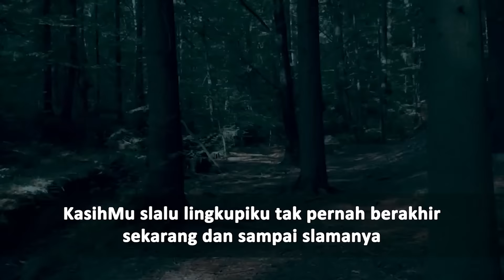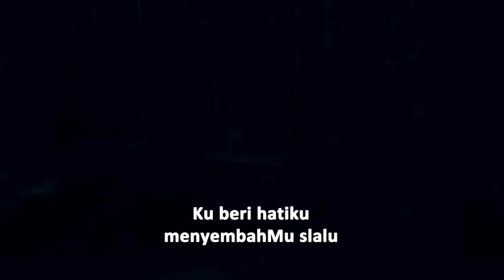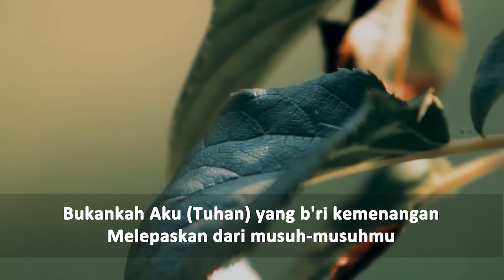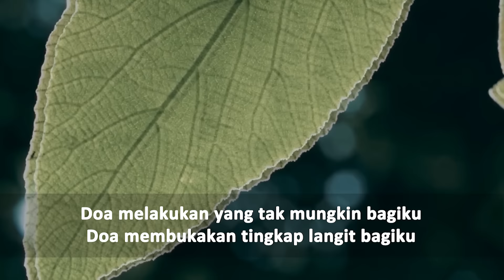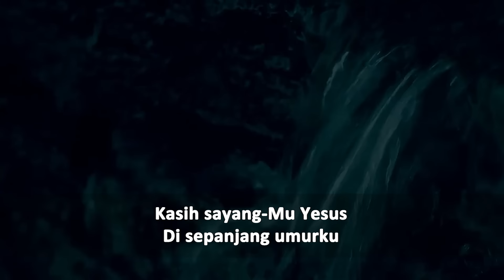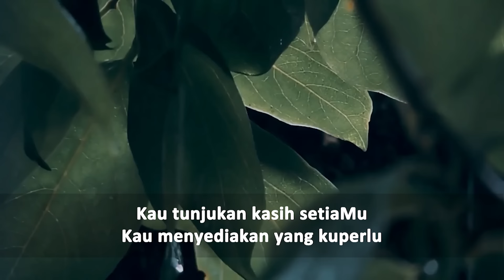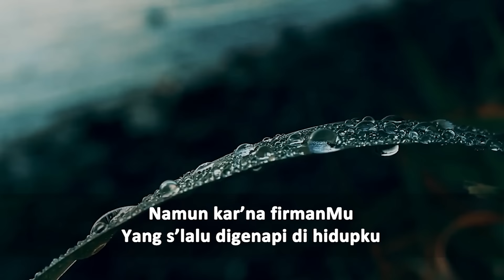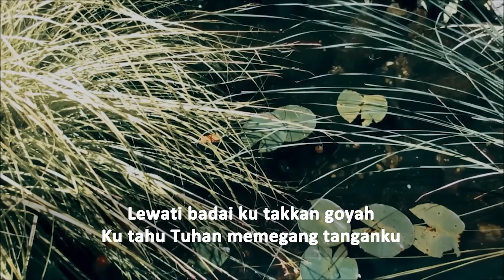Addicted Worship With Ebeneser Kharisma Mulia